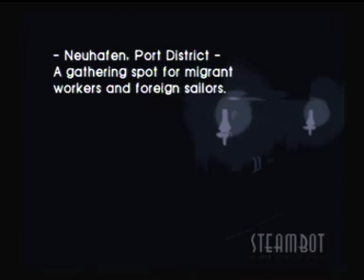Let's Play Steambot Chronicles Part 056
So, Claris ... huh. Well! Off to Eurydika then, armed with a new back part I'm pretty sure we'll only use this once.